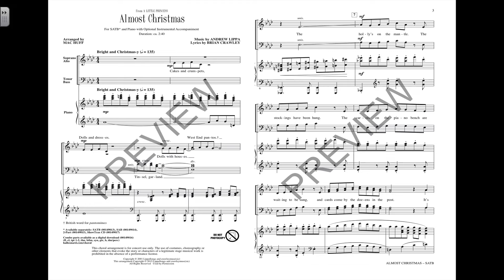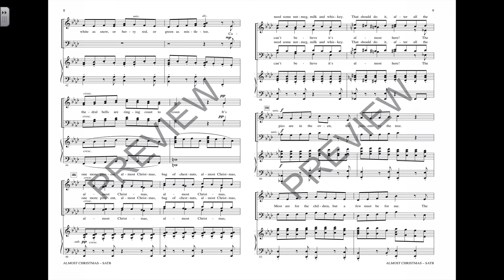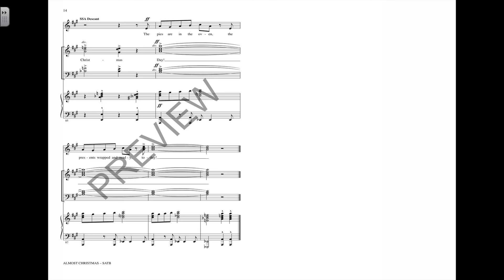Almost Christmas (SATB Choir) - Arranged by Mac Huff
This bright and Christmasy song from Andrew Lippa’s musical A Little Princess will fill your stage with color and holiday delight! An excellent opener for choirs of all levels!